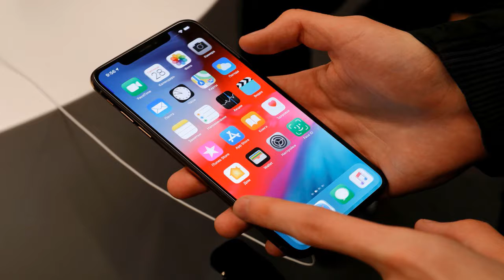✅ 隨著 iPhone 13 即將在約三個月後的秋季發表會問世，2022 年款的 iPhone 也開始有更多的消息線索。根據知名蘋果分析師郭明錤（Ming-Chi Kuo）的透露，蘋果預計在 202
✅  隨著 iPhone 13 即將在約三個月後的秋季發表會問世，2022 年款的 iPhone 也開始有更多的消息線索。根據知名蘋果分析師郭明錤（Ming-Chi Kuo）的透露，蘋果預計在 2022 年推出兩款高價位的 iPhone，以及兩款低價位的 iPhone。而這兩款 iPhone 也都設計了兩種尺寸：6.1 吋、6.7 吋的顯示器。